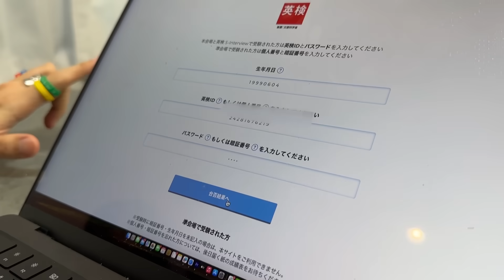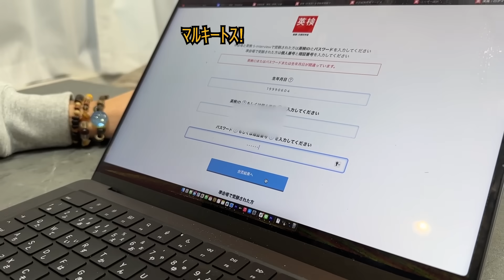お待たせしました、イギリス人、英検１級の一次試験の結果を発表します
🏆TikTok Award Entertainment 2024！！
下のリンクから毎日投票お願いします！

11月1日〜17日まで開催中！！🔥

ついにイギリス人の英検１級一次試験の結果発表、、、

果たして、、、

このチャンネルは日本語禁止。
素は絶対に見せません。
つまり笑ってはいけません。

〒150-0043
東京都渋谷区道玄坂2-25-12　道玄坂通 6階